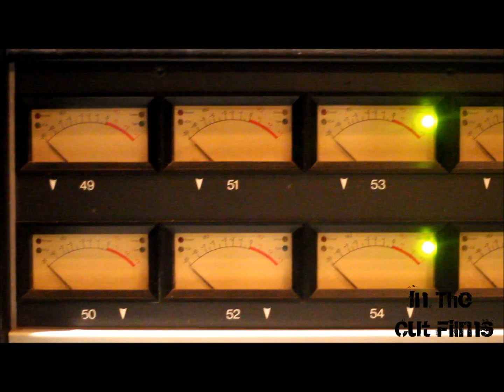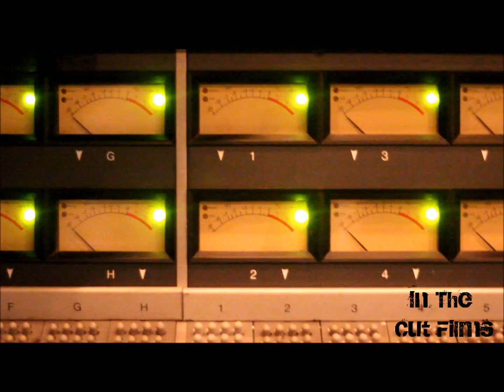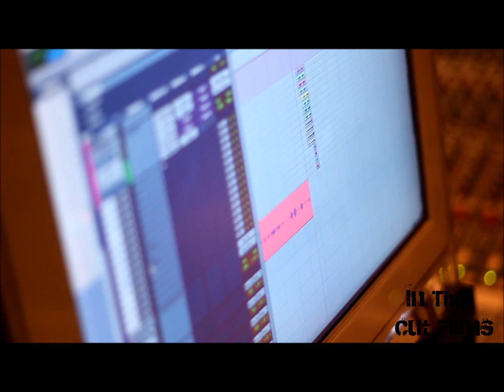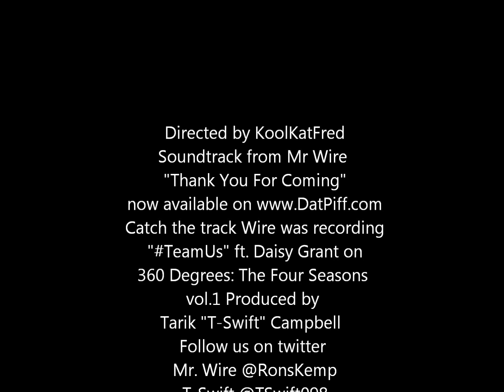Mr. Wire-"Behind The Scenes At Daddys House"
Mr. Wire invades Daddys House with In The Cut Films and puts in work for his boy producer Tarik "T-Swift" Campbell as he records a track for Swifts upcoming album "360 Degrees-Four Seasons Vol.1" recording the bangin track "TeamUS" ft. the lovely voice of Daisy Grant.

Follow everyone on twitter:
Mr. Wire- @RonsKemp
Daisy Grant- @DaisyGrant
Tarik "T-Swift" Campbell- @TSwift098
Director Freddy "KoolKatFred" Ortiz- @KoolKatFred